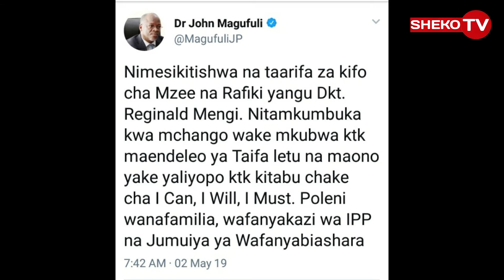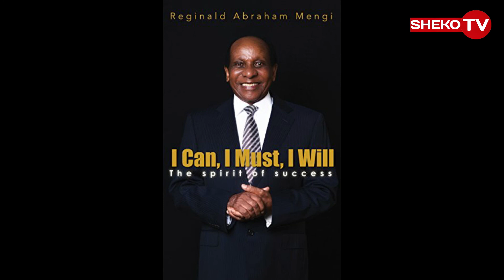MACHOZI,VILIO,SIMANZI KIFO CHA MENGI,INAUMA SANA!